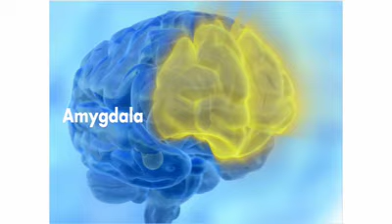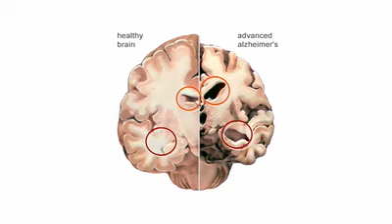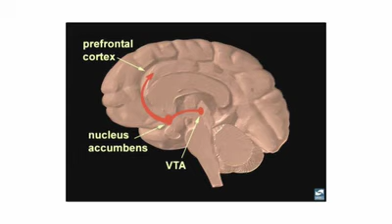Neuroscience Series - Part 1 - Body Brain Integration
Brain Rule #1 - Defend it.
Learn about Body Brain Integration and its importance to your health.
We talk about optimising and changing your brain for the better.